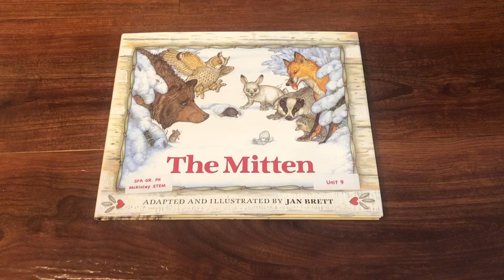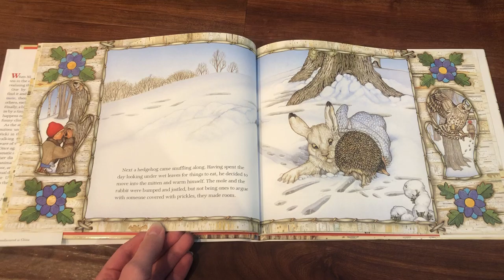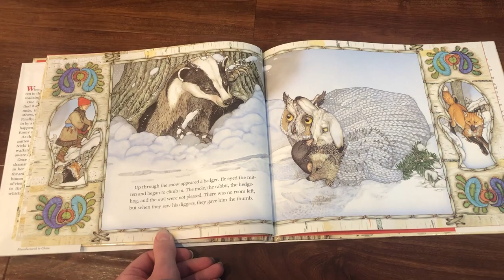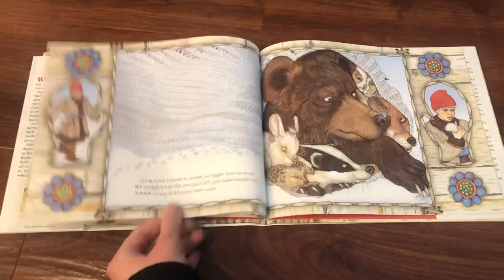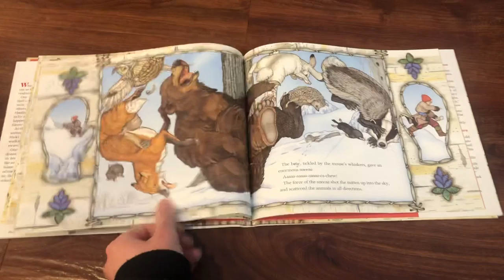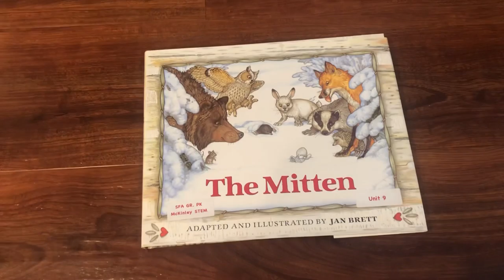Unit 9: Winter Wonders STaR Story Day 6 & 7